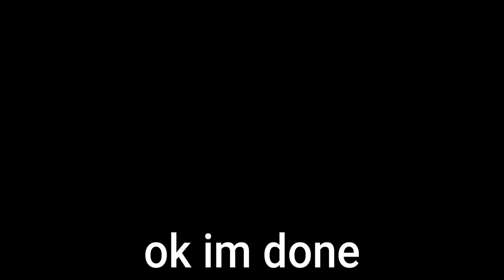Dandys world / Sending your friends to the mines